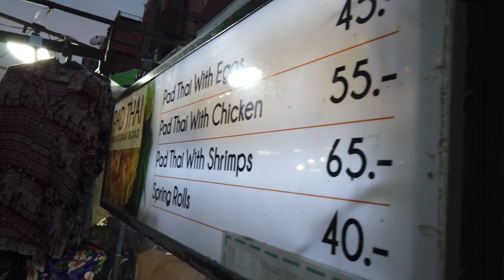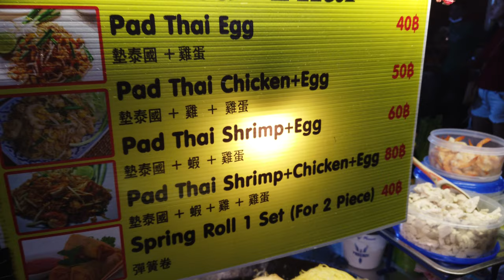パッタイの作り方 Making Pad Thai in KhaoSan Road | Bangkok, Thailand JAN 2020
Making Pad Thai noodles in KhaoSan Road | Bangkok, Thailand JAN 2020
カオサン通りの屋台で作るパッタイ、３店舗